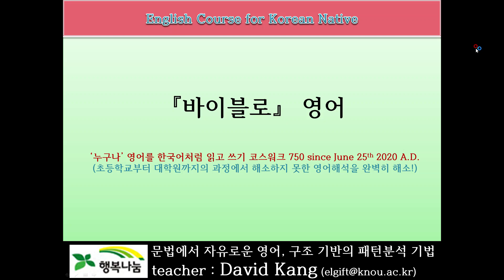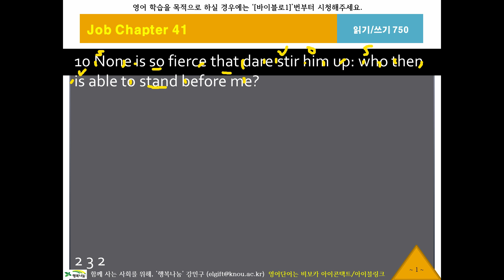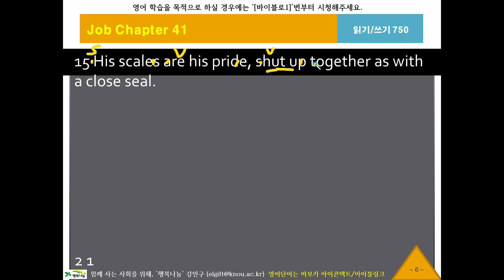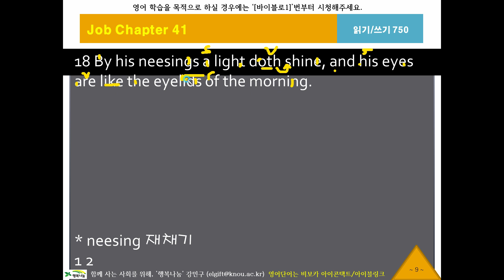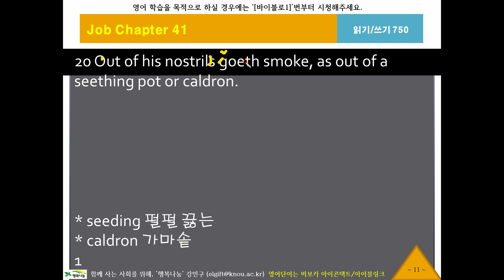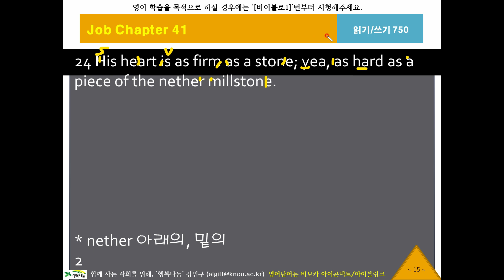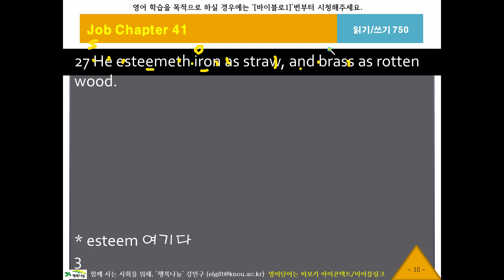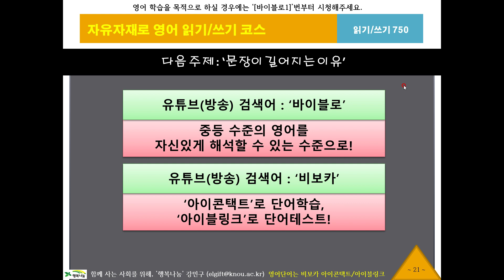바이블로750, 욥기41장10절, KJV, 영어성서, 흠정역, 성경공부, 영어해석원리, 영작문원리, 영어구조분석, 성서로 영어공부, 영어로 성경공부